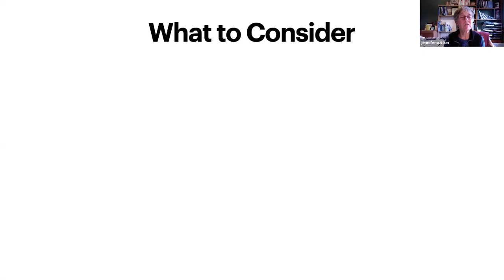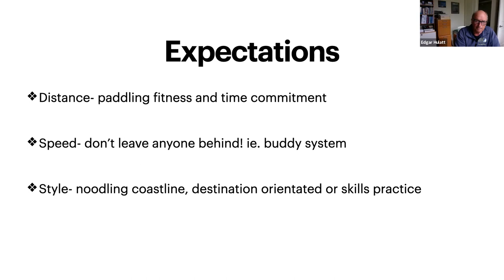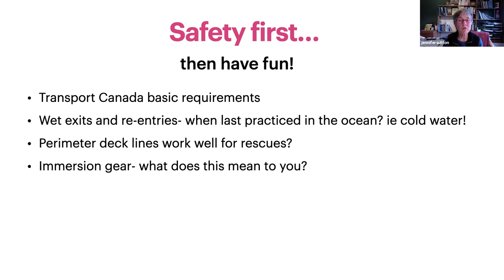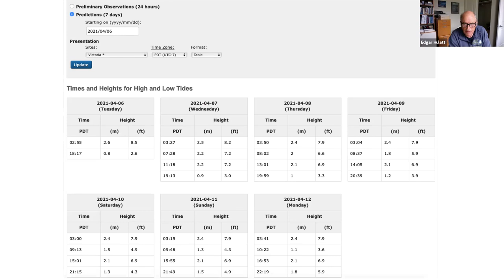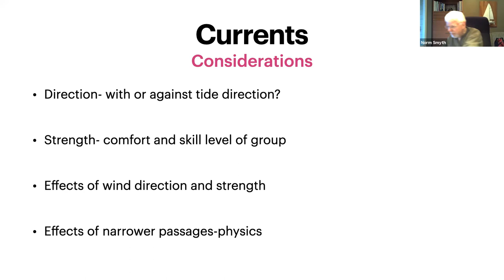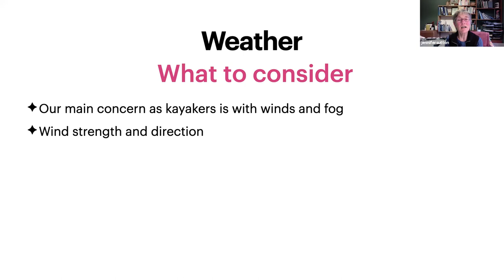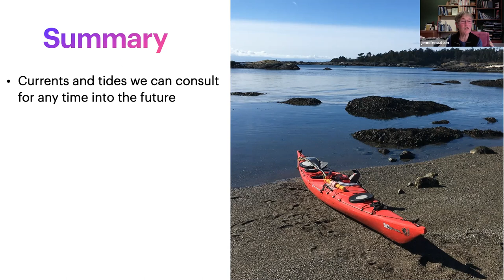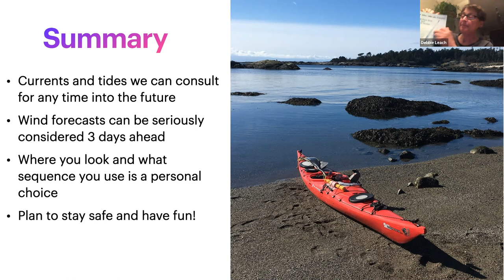Planning a Day Paddle - Jennie and Edgar